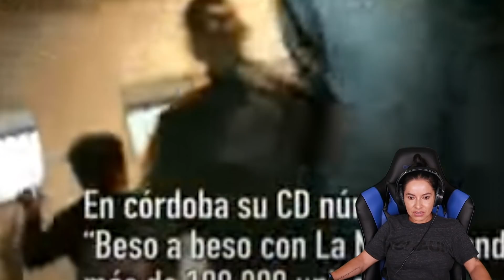CORDOBA es de LA MONA JIMENEZ en ARGENTINOS POR SU NOMBRE (REACCION)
Cordoba es de La Mona Jimenez en Argentinos por su nombre.

APOYA A MI CANAL:
Invítame una cerveza (donación):